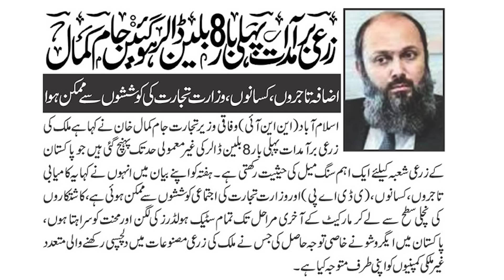Record increase of Billions of Dollars in Pakistan's Food Exports | Rich Pakistan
(19.7.24) Pakistan exported $8 Billion worth of Food and Agricultural products during FY24.
Pakistan will assemble POS machines.